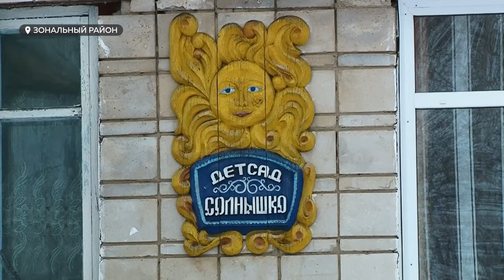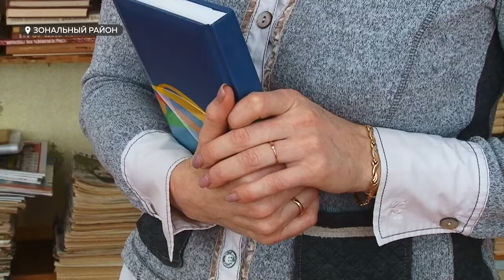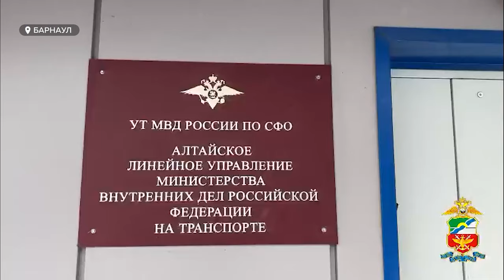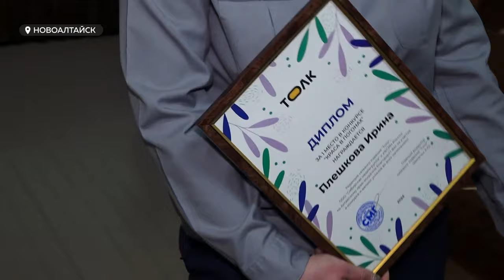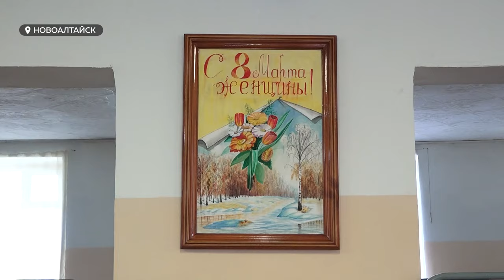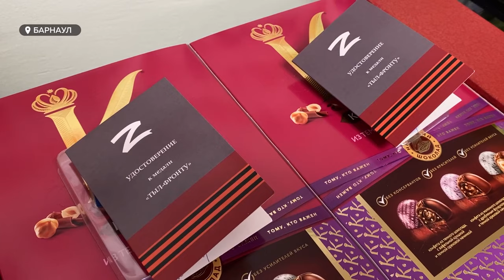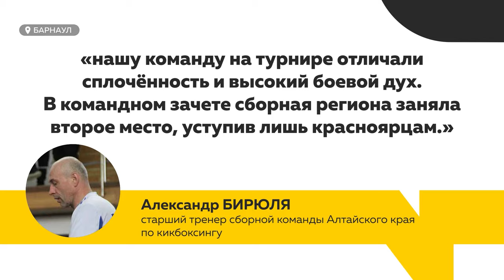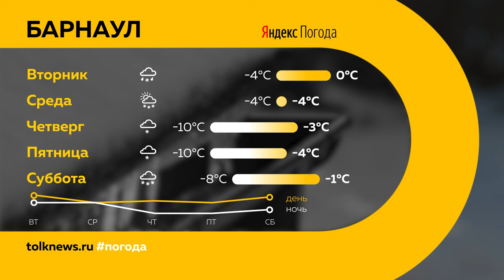"День с Толком". 11.03.2024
Смотрите в выпуске:

00:00 Анонс
00:52 Прогнозы на паводок
01:43 Борьба с сосульками в Барнауле
02:00 Риск затопления улиц в Солнечном
04:09 Пожары в выходные
05:08 Махинации в деле директора Горэлектротранса
05:39 Весенняя апатия
08:28 Жилье для сирот
10:26 Школа и детсад в одном здании
14:12 Задержали за хранение наркотиков
14:55 Победительница конкурса "Краса в погонах"
18:22 Медали для волонтеров
20:42 Спортобзор
23:14 Старт масленичной недели
24:09 Погода